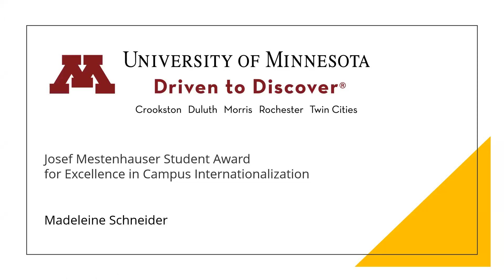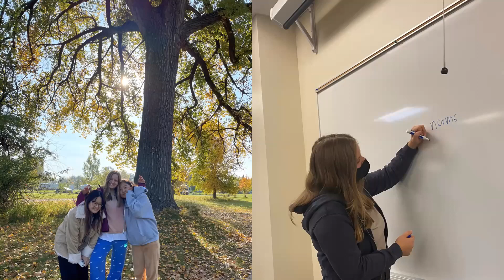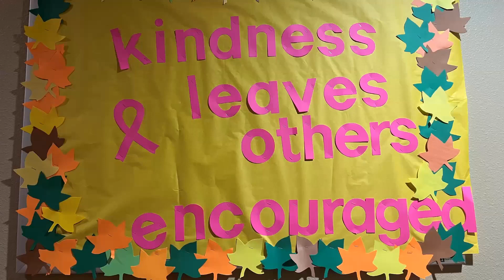Madeleine Schneider: Mestenhauser Student Award Digital Story